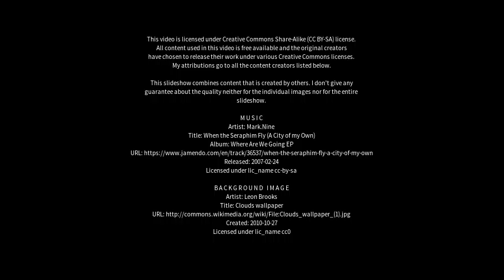Best places to visit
Best places to visit - Fuenlabrada (Spain) Best places to visit - Slideshows from all over the world - City trips, nature pictures, etc.